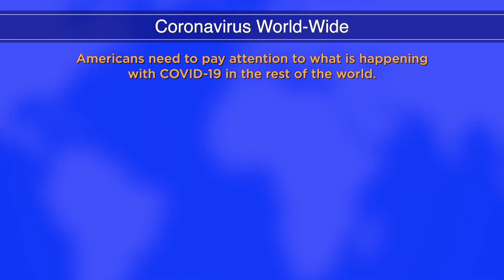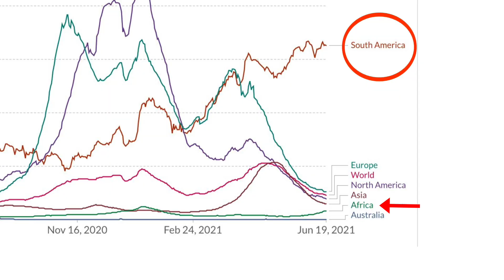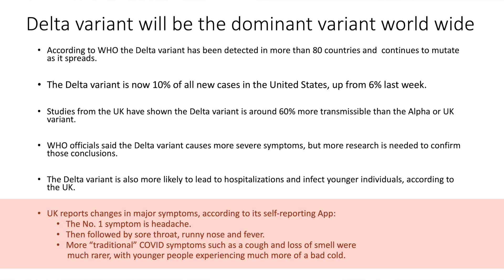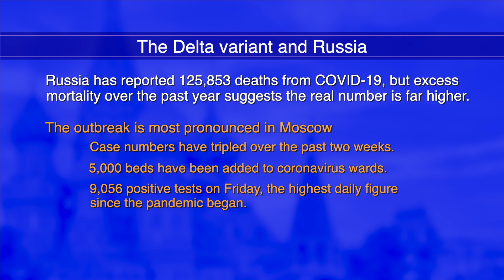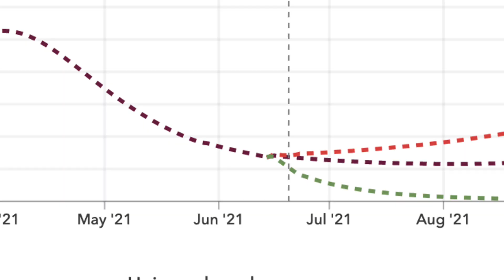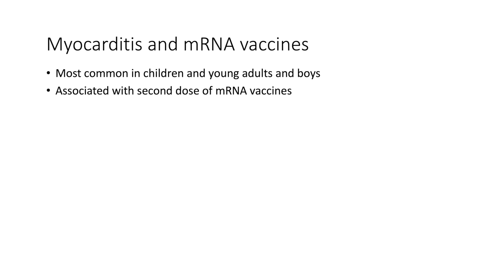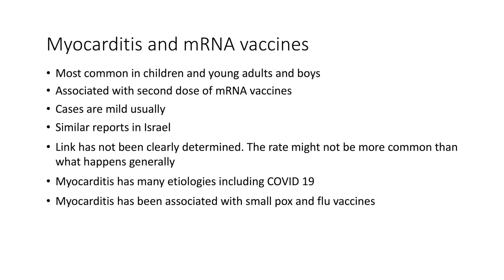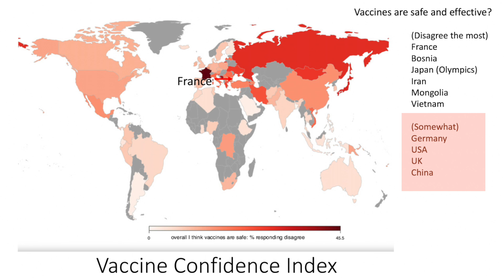Dr. Paul Klotman's Video Message - Week 66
Baylor College of Medicine's Dr. Paul Klotman offers information on the Delta variant and how it is reporting in various countries.